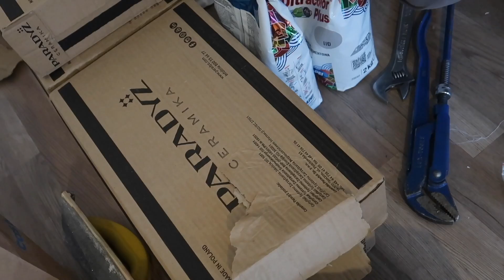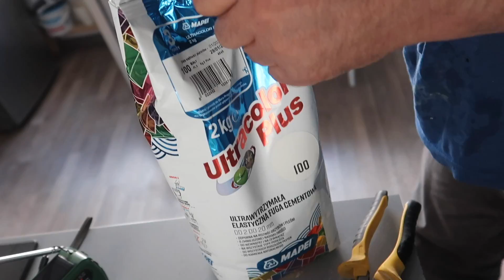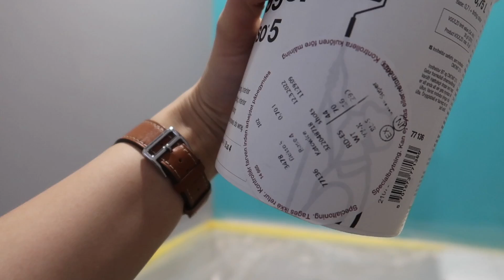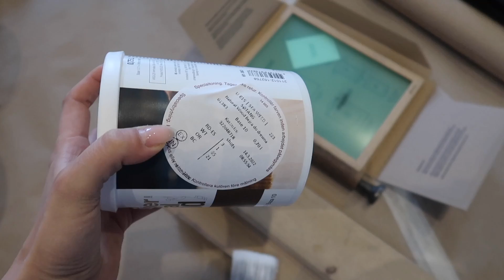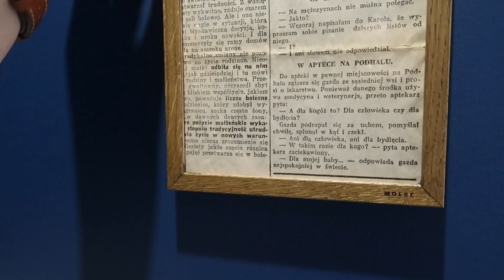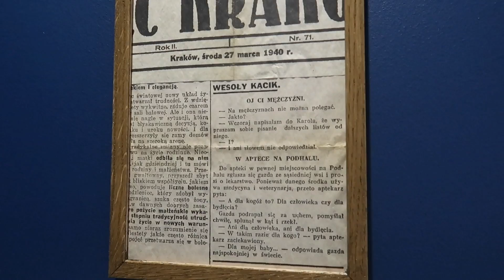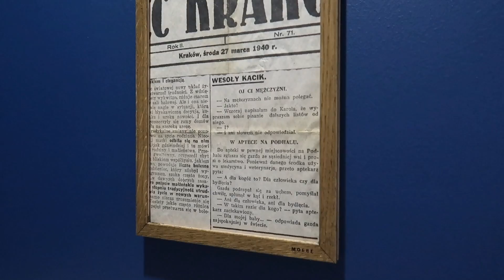TANIA METAMORFOZA TOALETY 💸UCZĘ SIĘ KŁAŚĆ KAFELKI 👷🏼‍♀️😱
⭐️⭐️TYCH INFORMACJI SZUKASZ⭐️⭐️

WITAM NA KANALE PEŁNYM PASJI DO MAKIJAŻU I JEGO HISTORII, STYLU, STAREGO KINA I ROBIENIEM CZEGOŚ Z NICZEGO :)

Dziękuję marce Flugger za wspaniałą współpracę

Farby i produkty do odnawiania mebli są z marki Flugger

Farba w kolorze granatu do mebli nr 3478 Interior High Finish

⭐️⭐️ LUMPEKSOWE ŁOWY 💸